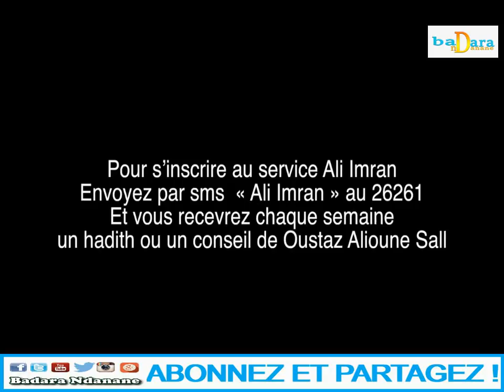ALKITAB DU VENDREDI 11 JANVIER 2019 PAR OUSTAZ MBACKÉ SYLLA OUSTAZ ALIOUNE SALL IMAM ALIOUNE MBAYE